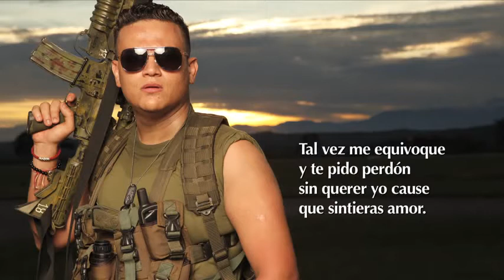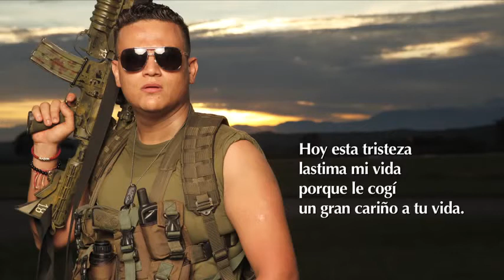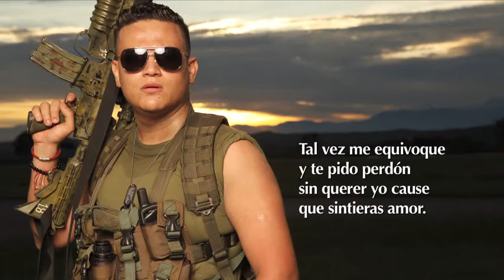Culpa de los dos - Silvestre Dangond - La 9ª Batalla 2013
Lo nuevo de Silvestre Dangond y Rolando Ochoa